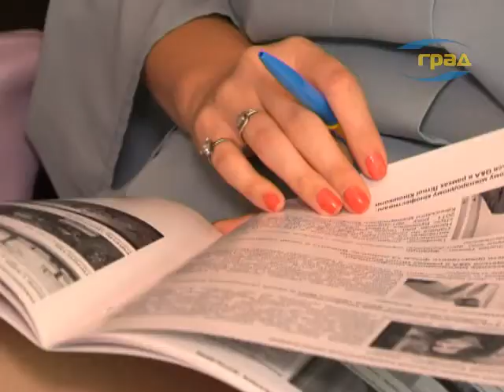Одесса готовится к VIII Международному кинофестивалю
Главное кинособытие этого лета будет самым масштабным как по количеству фильмов-участников, так и по числу мероприятий. О том, что ожидает гостей кинофестиваля, его организаторы рассказали в ходе пресс-конференции.